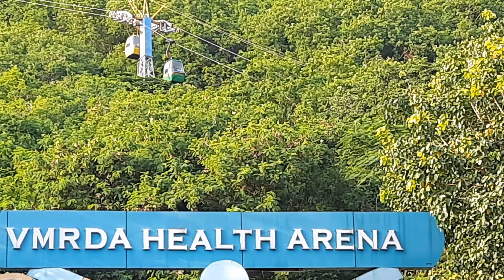Vishakapatnam Kailasagiri Fun vlog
kailasagiri hill
kailasagiri hill park
kailasagiri hills
kailasagiri in vizag
kailasagiri park
kailasagiri park vizag
kailasagiri
kailasagiri temple
kailasagiri temple in vizag
kailasagiri train
kailasagiri visakhapatnam
kailasagiri visakhapatnam ropeway
kailasagiri vizag
places to visit in vizag
vizag beach
vizag city
vizag kailasagiri